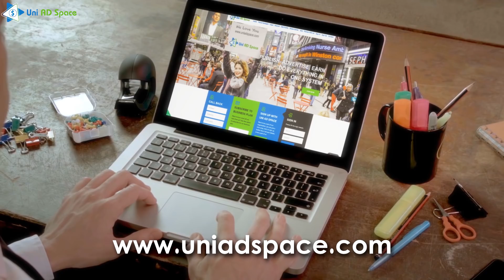Uni Ad Space: Travel all over the world with most affordable packages